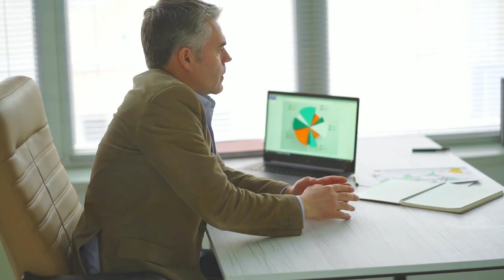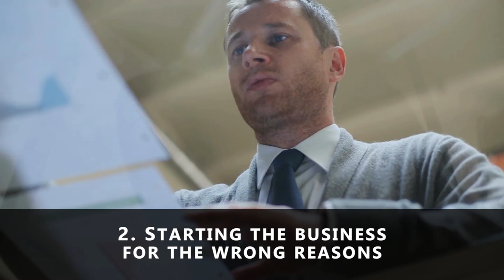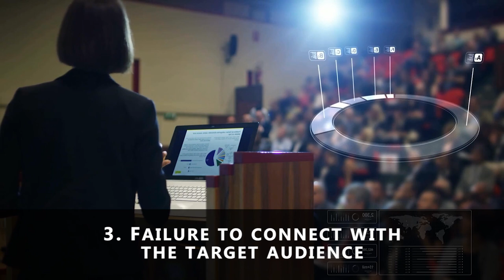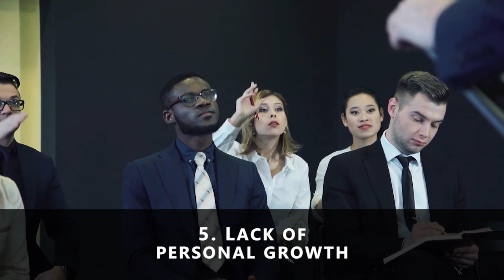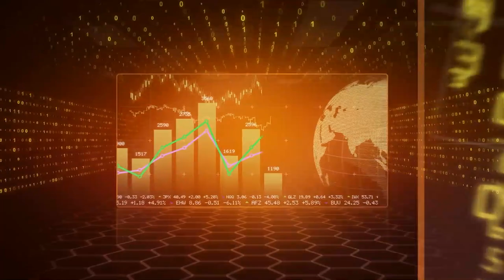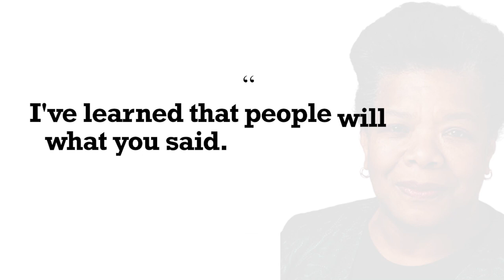10 reasons why people fail in business